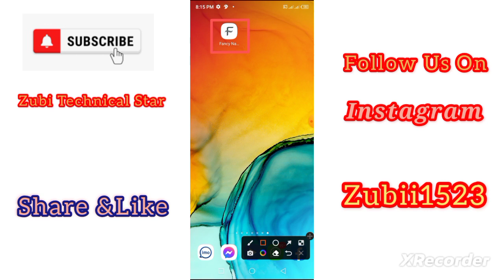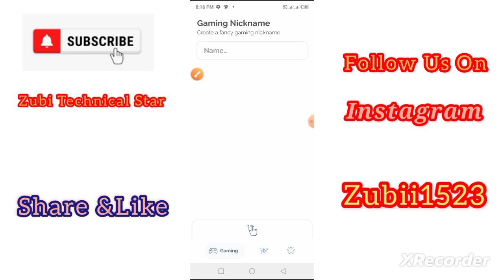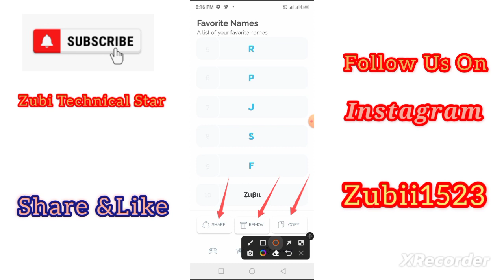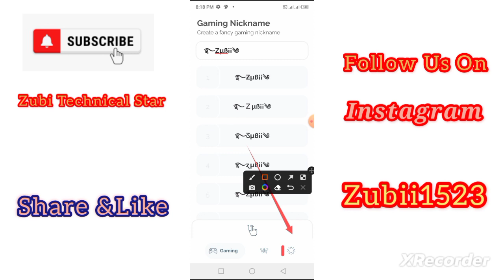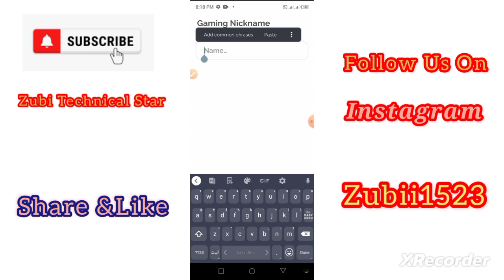Apna Name Stylish Kese Banaye | How To Create Stylish Name | Gaming Name Kese Banaye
is video main ap ko sikhaye gy k apna apna aur apne dosto ka name stylish  kese bana sakty hai wo bhai asani se

ab ap khud apna name stylish  banaye wo bhi kuch second  main bina kisi internet connection  k

Download it

zubii1523